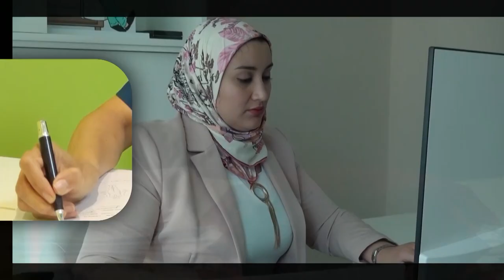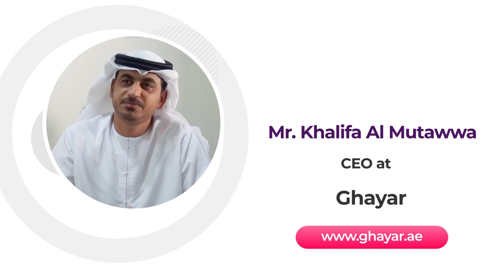Mr Khalifa Al Mutawwa CEO at Ghayar